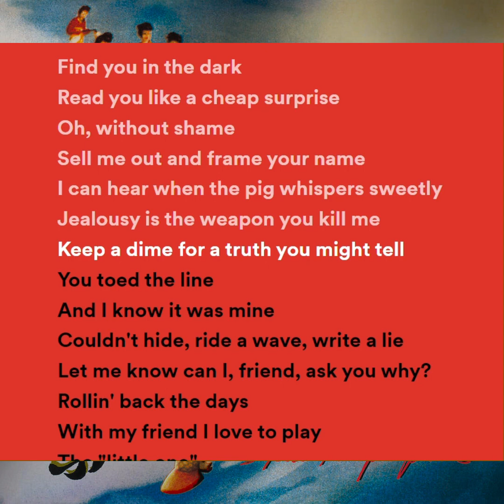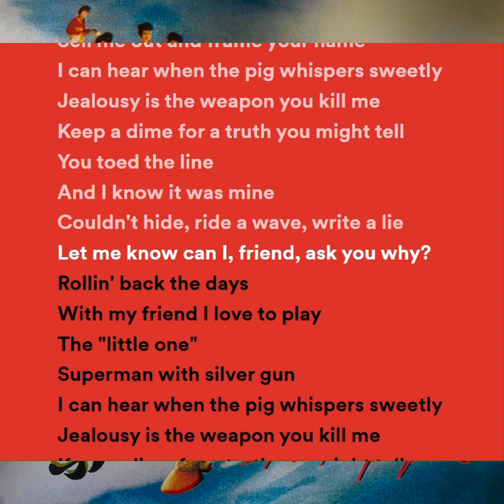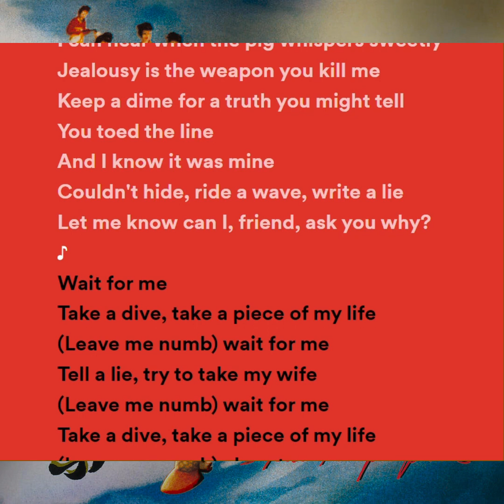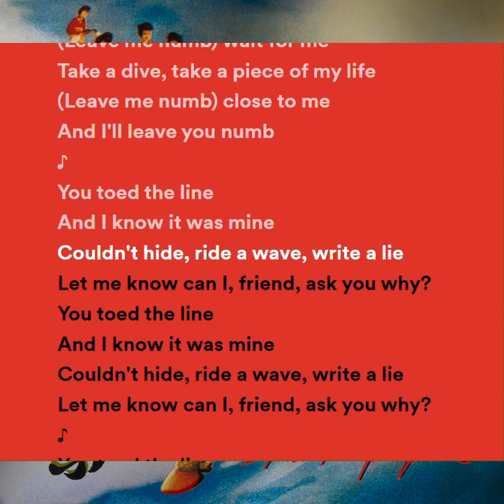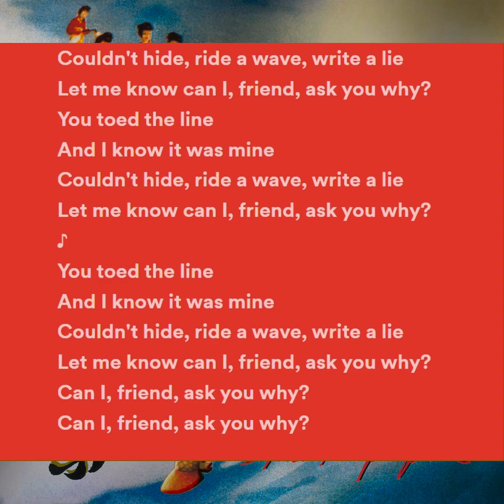STP - Silvergun Superman(Bass and Vocal Backing Track) with count in and lyrics